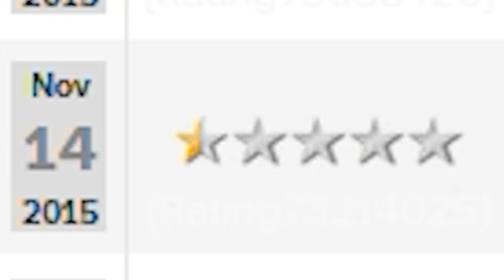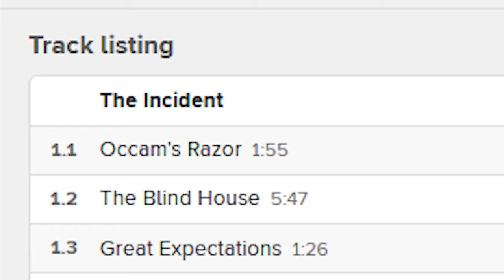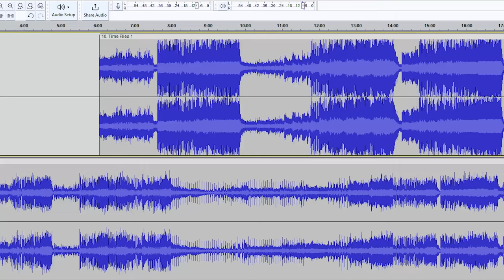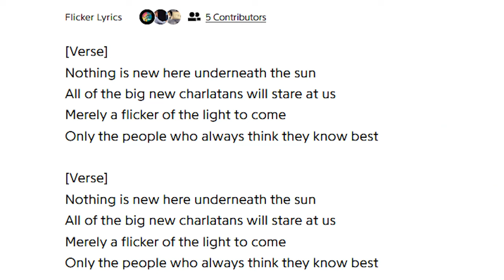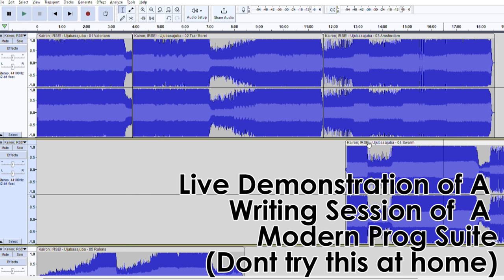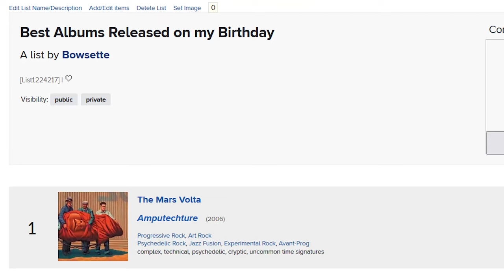The Incident is the Best and Worst Porcupine Tree Album!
Before we get to rate and review stuff again, we need to discuss the basics first! In this episode I ramble for 17 minutes with a case on point about why rating systems are fundamentally flawed.

Current Socials!